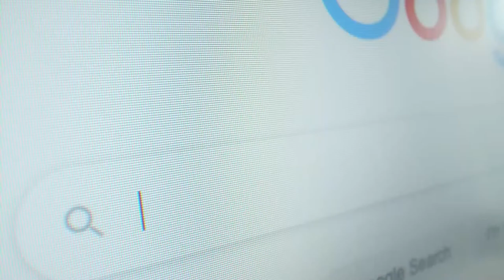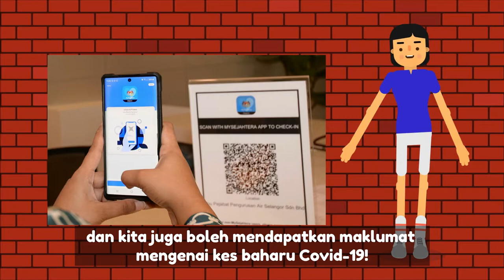COVID-19 : STAY AT HOME // SOP SEWAKTU PKP (2020)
STEM ONLINE CHALLENGE PAHANG
from SMKTG Student
nothing much
credits to :
Auni and Sara for being my Voice Actresses
and Teacher Hidayah for being my Advisor.